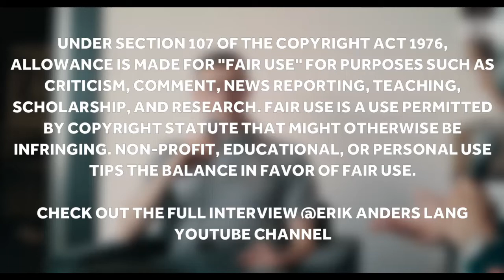Bale defends golf habit